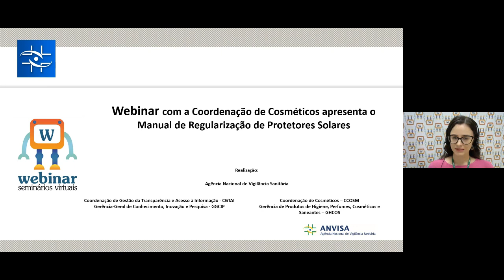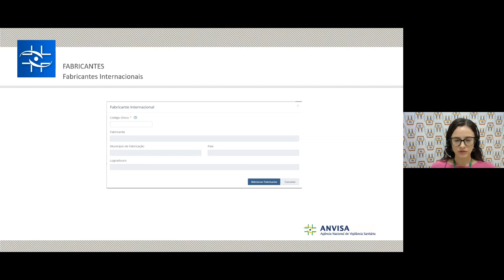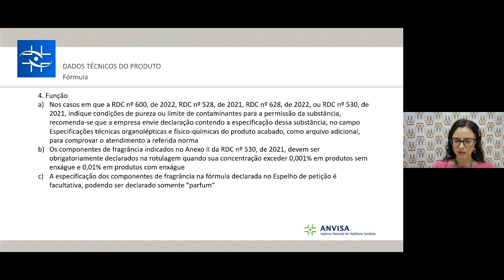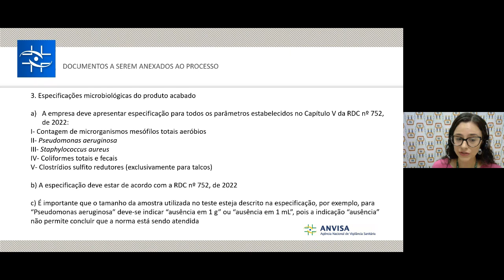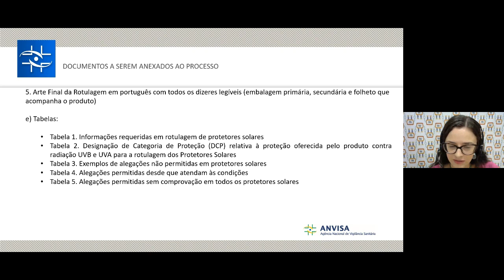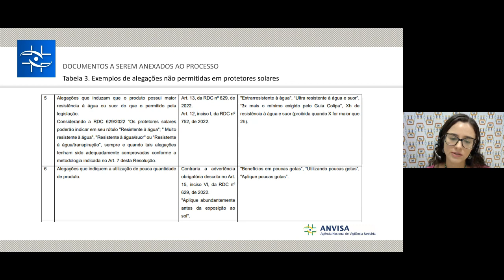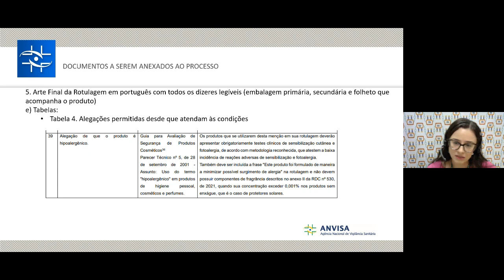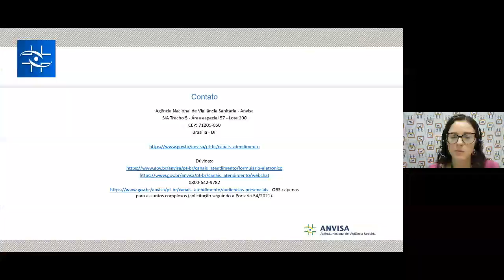Webinar: Apresentação do Manual para Regularização de Protetor Solar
Divulgação Webinar Anvisa - Apresentação do Manual para Regularização de Protetor Solar